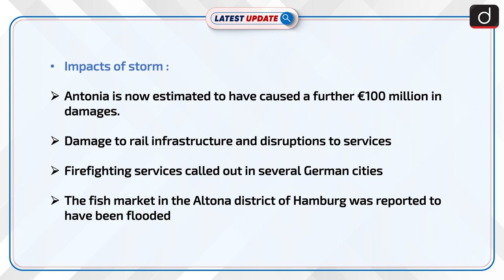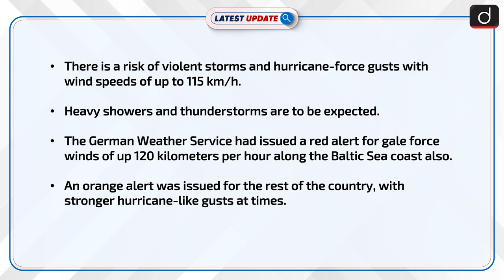Storm Antonia Hits Germany: Latest update | Drishti IAS English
Recently,  Storm Antonia touched down and raged through the country of Germany. This was the third severe weather event in less than a week. Last week was characterized by extreme weather events due to Storms Ylenia and Zeynep. The storm was the most intense since “Kyrill” in 2007.